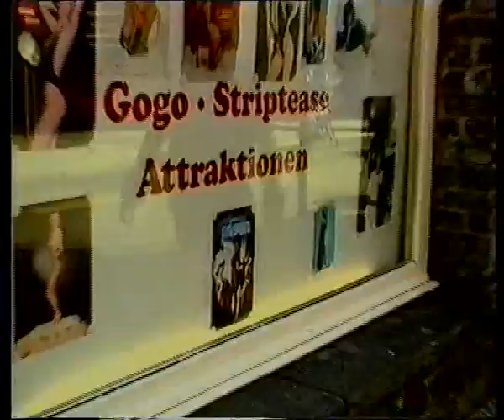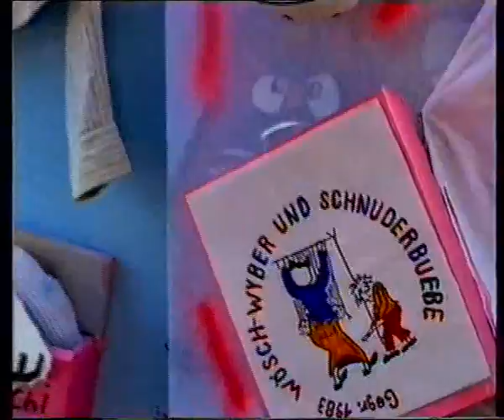FASNACHT IM ZÜRCHER UNTERLAND (1) 1988